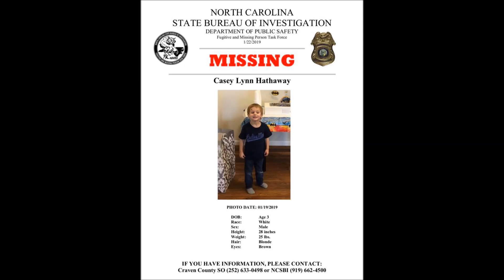VIDEO: Missing Child: Casey Lynn Hathaway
Volunteers and search teams are coordinated by officials at a staging area at New Haven FWB Church Activity Center in Ernul, N.C., Jan. 23, 2019. Efforts to find missing Casey Lynn Hathaway, 3, in a wooded area near Toler Drive is underway. The Craven County Sheriff's Office is leading the search and investigation for the child reported missing since Tuesday afternoon, Jan. 22, 2019. [Video by Gray Whitley / Sun Journal Staff]